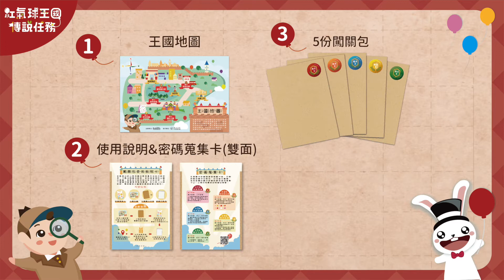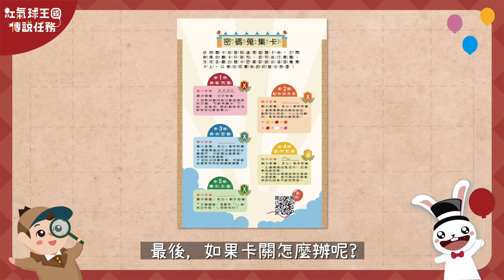台灣氣球博物館 - 紅氣球王國傳說任務 實境解謎遊戲前導影片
紅氣球王后心愛的魔法氣球遺失了，只要找到王國內的氣球守護者，就能獲得傳說中的寶藏。號召偵探家們，快來全台唯一氣球博物館園區，挑戰實境解謎遊戲吧!

營業時間： 週一至週日 9:00AM-17:00PM/
週一至週五 午休時間： 12:30-13:00
營業地址：台中市神岡區大豐路5段505號
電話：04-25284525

主辦單位：台灣氣球博物館
執行單位：Pic a Life 天賦寶盒